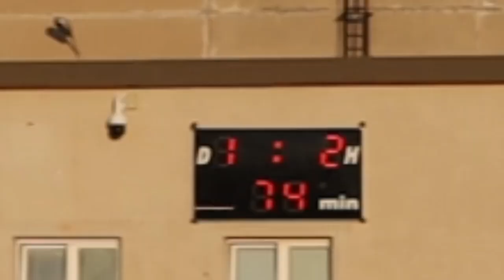Chrastany vs Kolesovice 27.10.24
Utkani treti tridy.